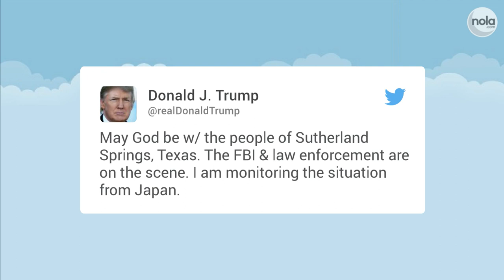Texas church shooting leaves at least 25 dead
At least 25 people are dead in a church in Sutherland Springs, Texas. Among the dead is the gunman and the 14-year-old daughter of the church's pastor, authorities said.